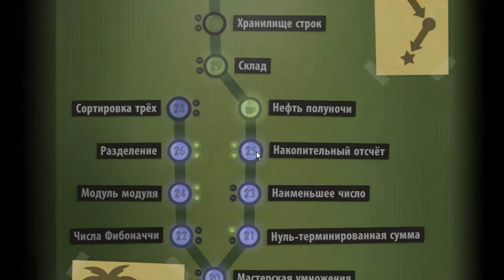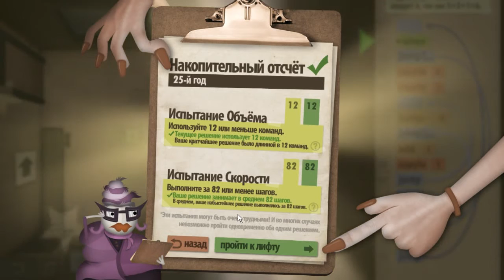Human Resource Machine прохождение ◄#5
Human Resource Machine обзор, а в последствии и прохождение этого симулятора программиста на assembler. Год 24,25,26.